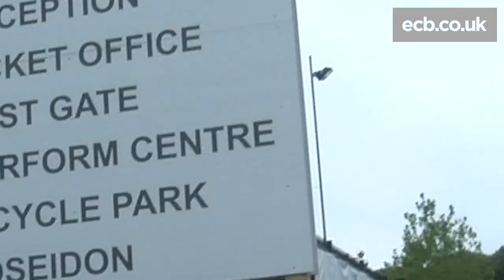Around The Ageas Bowl on first morning of third Test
We went around The Ageas Bowl on the first morning of the third Investec Test match to see what goes on before play begins.